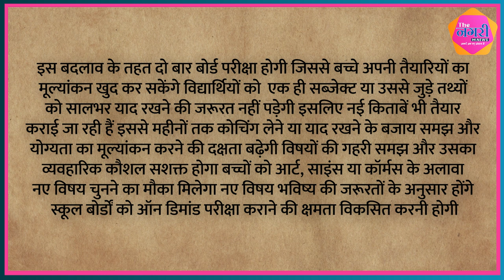केंद्रीय शिक्षा मंत्रालय ने बोर्ड परीक्षाओं में किए बड़े बदलाव